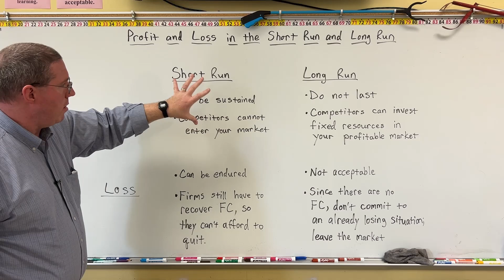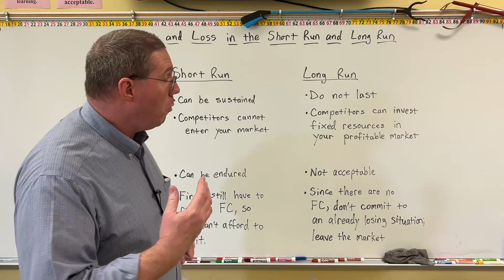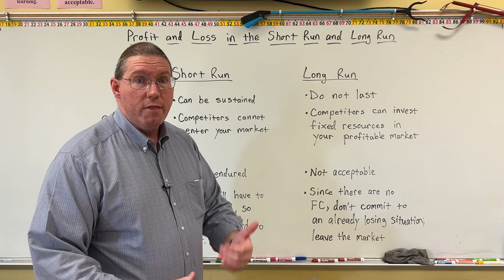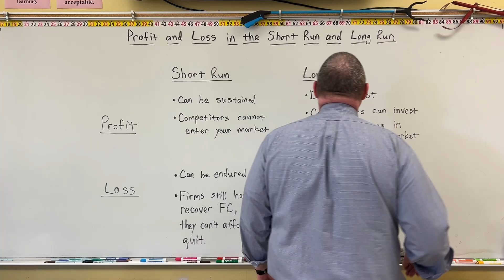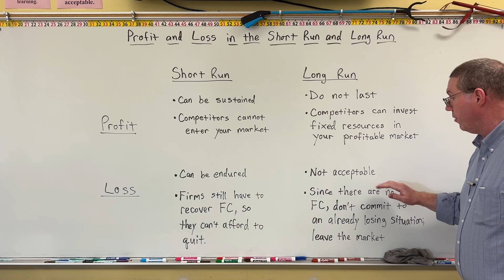Profit & Loss in the Short Run and the Long Run in a Firm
Professor Ryan gives some generalized basics for a firm about profit in the short run, losses in the short run, profit in the long run, and losses in the long run.